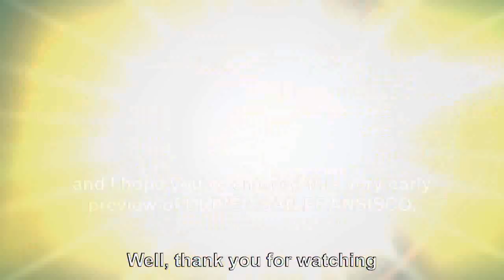DRIVER E3 Walkthrough